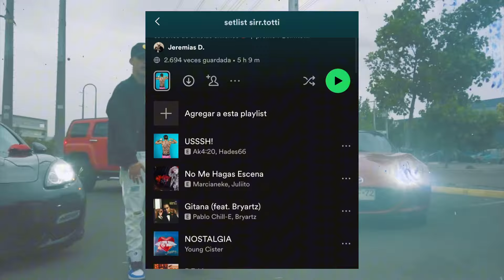🇨🇱🚨CRIS MJ MOSTRÓ EXTRACTO DE TEMA JUNTO A GALEE GALEE: A DÍAS DE CUMPLIRSE 1 AÑO DE SU DECESO